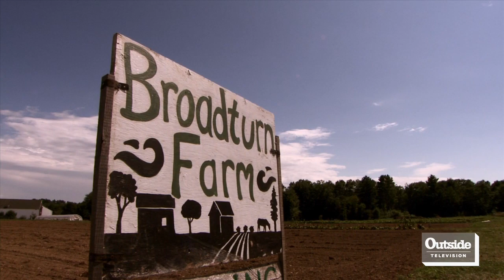Fertile Ground: Consumer Supported Agriculture - Outside Today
Author and farmer Ben Hewitt visits Broad Turn Farm in Maine to discuss the emergence of CSA programs(Consumer Supported Agriculture).

OutsideTelevision OutsideTV television TV outside outdoor adventure environment travel active lifestyle destinations nature "Ben Hewitt" CSA "Consumer Supported Agriculture" "Broad Turn Farm" Maine "Fertile Ground" farm farming Maine author farmer